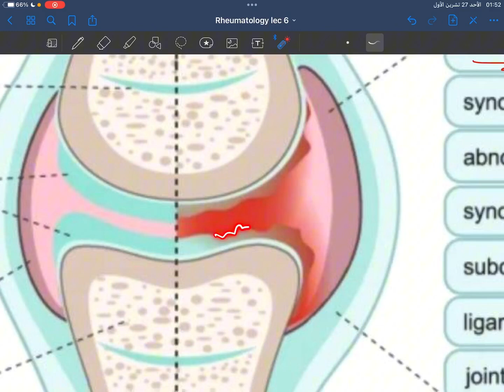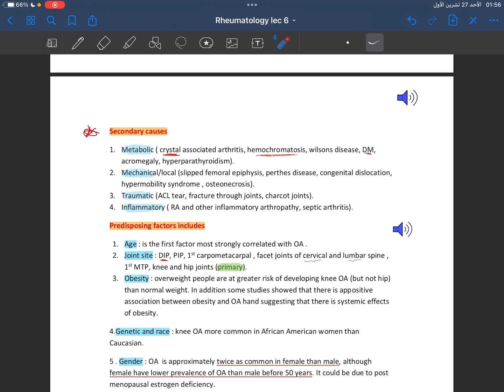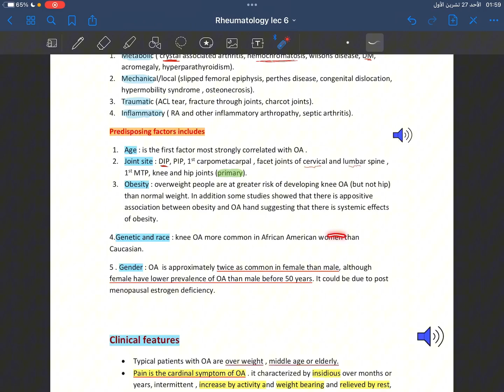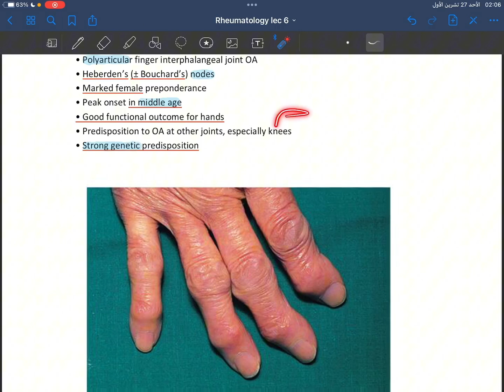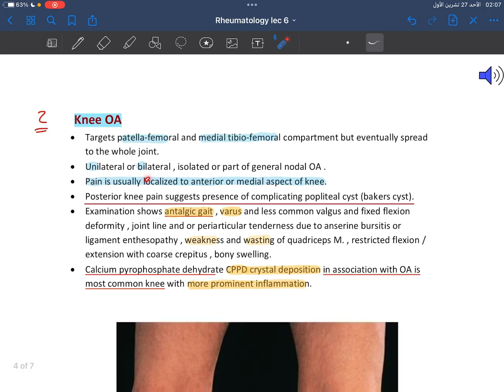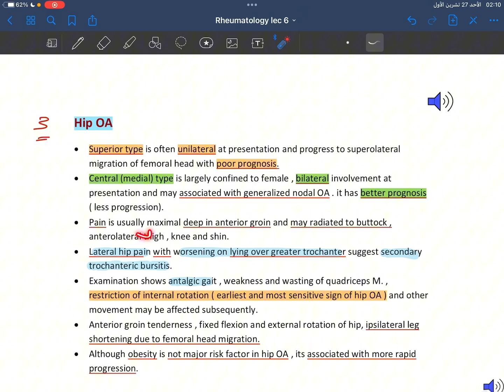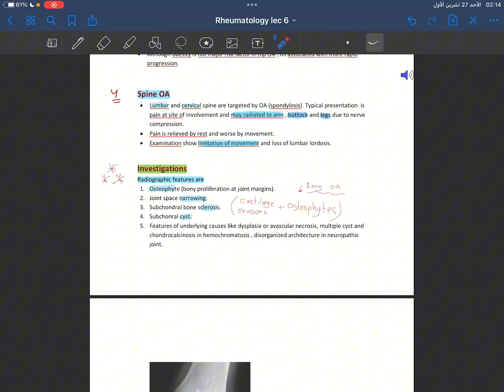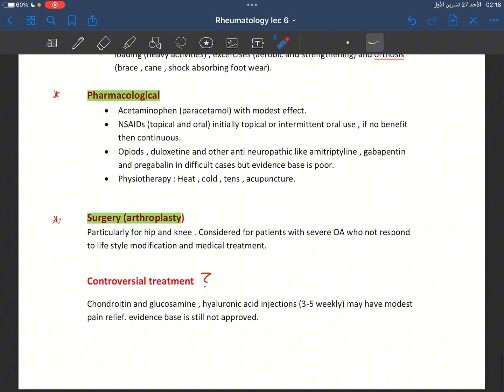Internal medicine _ Rheumatology _ Lec 6 ( OA )